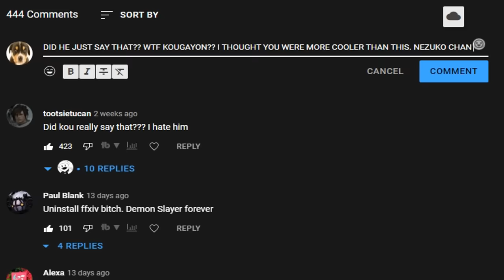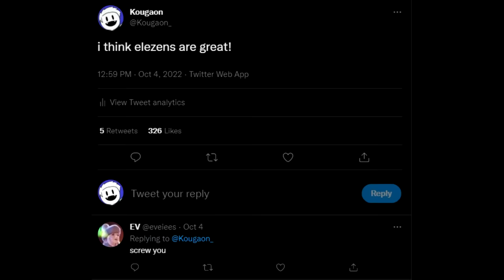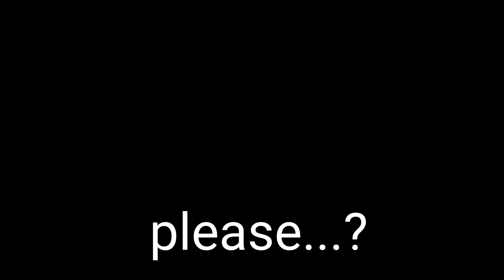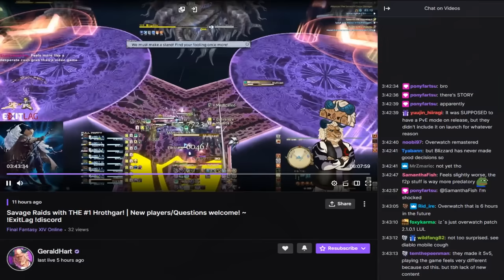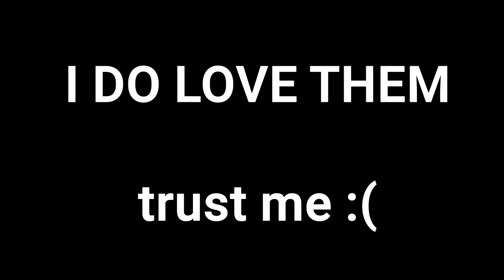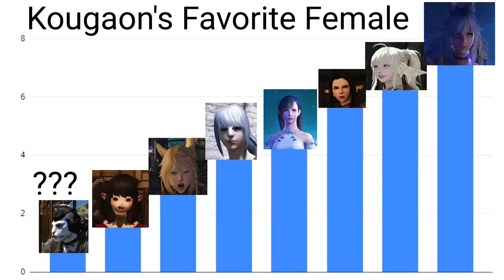What Your FFXIV Race Says About You